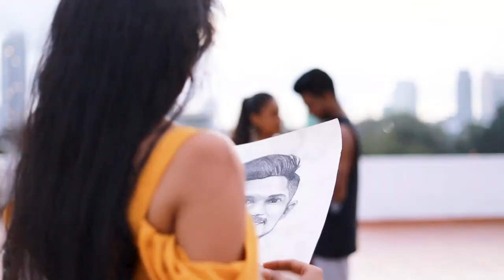Sewanallak Se (සෙවනැල්ලක් ⁣සේ) - Shayani Bhagya - Official Song (Sinhala) Trailer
Singer - Shayani Bhagya / ශයනි භාග්‍යා
Lyrics - Kareendra Edirisinghe / කරේන්ද්‍ර  එදිරිසිංහ
Melody - Chandana Welikala / චන්දන වැලිකල